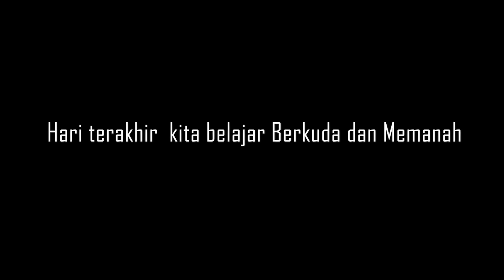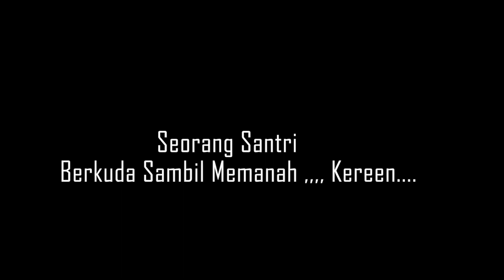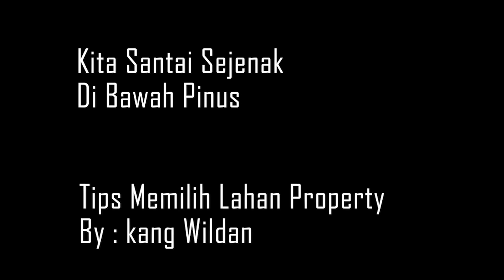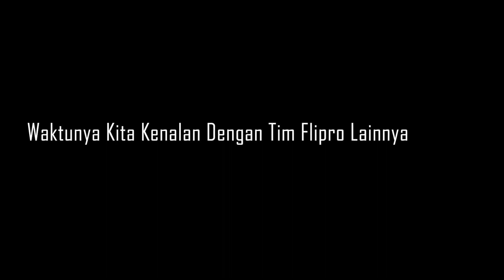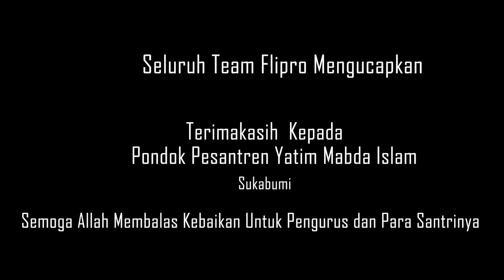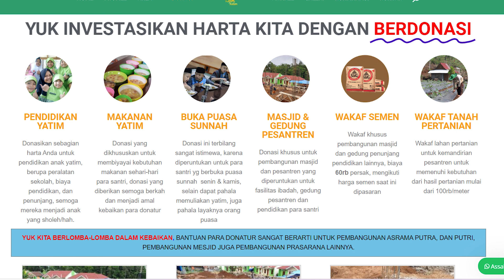Flipto Bersilatuhrahmi membangun Peradaban "Tips Memilih Lahan Properti Yang Potensial"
di video ini anda belajar Tips Memilih Lahan Properti Yang Potensial
seperi yang kita ketahui di video ke 2 kita belajar bagaimana caranya membangun Kawasan Islami Yang Mandiri, membangun kawan wisatas yang baru di buka langsung banyak pengunjungnya, membangun kavling akhir jaman yang Venomena yang SOLD hanya dalam waktu 2 hari, membangun peternakan dan perkebunan.
untuk lebih lengkapnya silahkan di tonton kembali videonya
di video ke 3 ini kita belajar bagaimana caranya memilih lahan
jika di rasa bermanfaat silahkan di share..